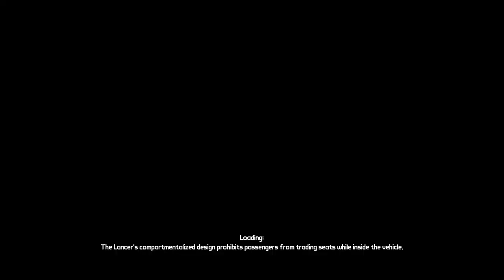Let's Play Borderlands (Roland) 14: That's Borderlands To You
NOTE: Playing this with The Arsenal Mod By Mr.Grimmjaw

We are almost finished with the Knoxx DLC too..